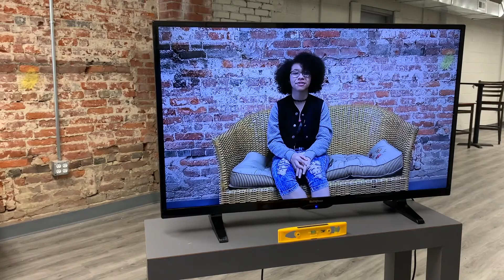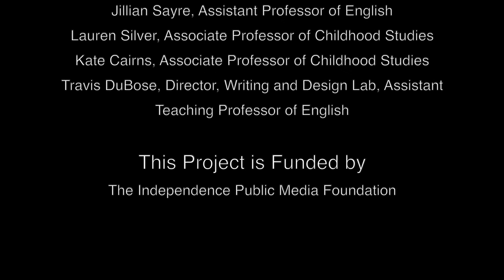Introduction Video to Johnson Park "A Gallery of History Reimagined"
IDEA partnered with Rutgers University, and was awarded a grant from the Independence Public Media Foundation, to address issues within the local community.  Under the "Camden Community Voices" program, IDEA and Rutgers have chosen to address the artwork on the "Frieze" portion of the Walt Whitman Center in Johnson Park, which misrepresents and dismisses the history of the Native American inhabitants during the time of Columbus' landing.